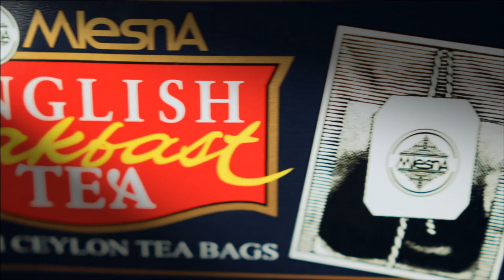Melsna Tea TVC